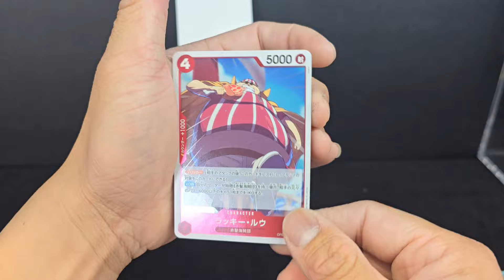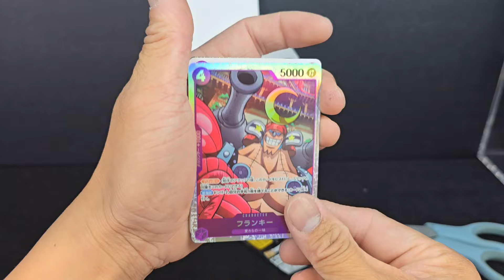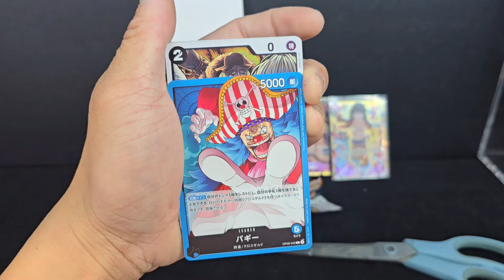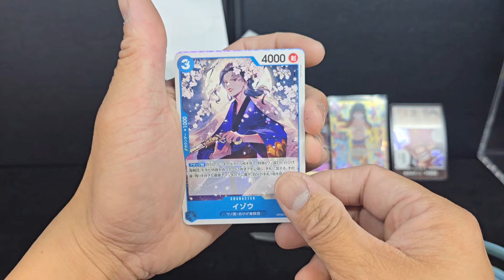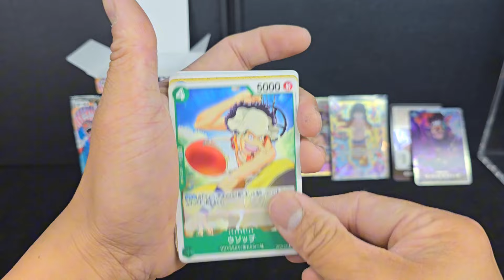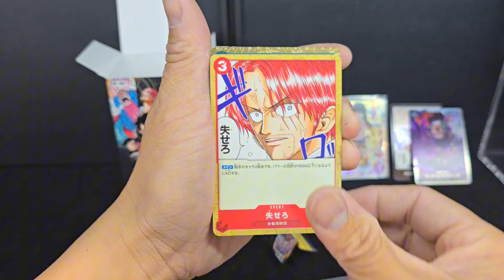I PULLED THE BEST CARD IN OP09 One Piece Card game!